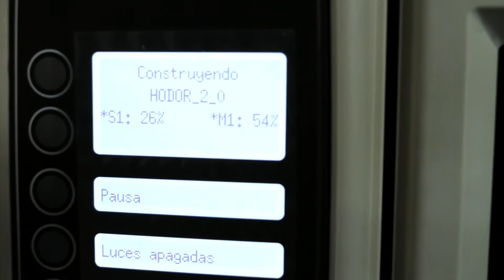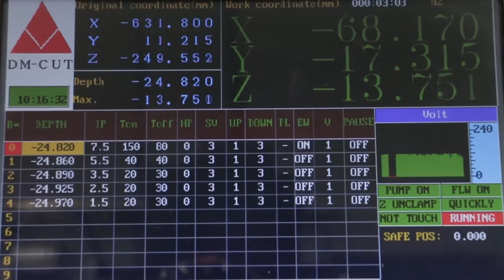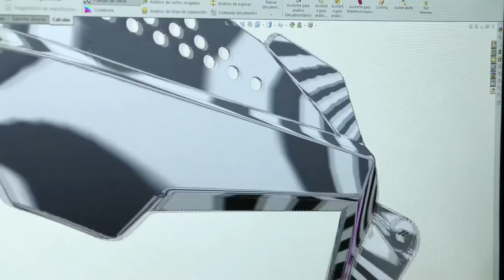Grupo DLP, innovación para la industria automotriz